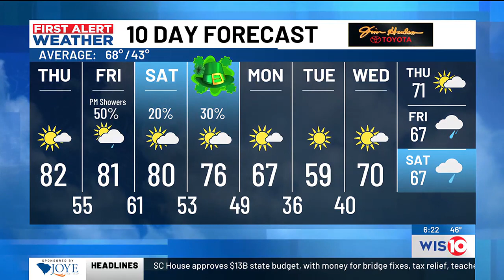First Alert Weather Sunrise 3/14/2024